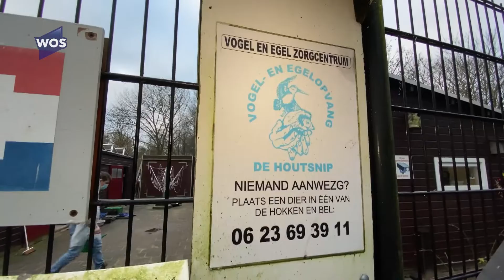Veel vogels met vogelgriep, Houtsnip heeft het druk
Vogelgriep slaat keihard om zich heen, merken ze bij vogelzorgcentrum De Houtsnip in Hoek van Holland. Beheerder Saja Hendrickx noemt de situatie in ons land alarmerend.